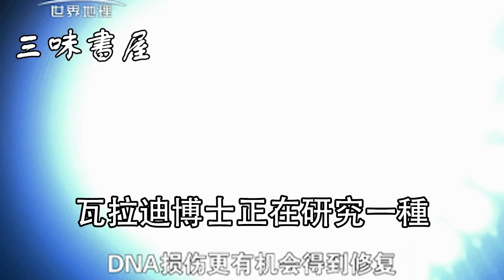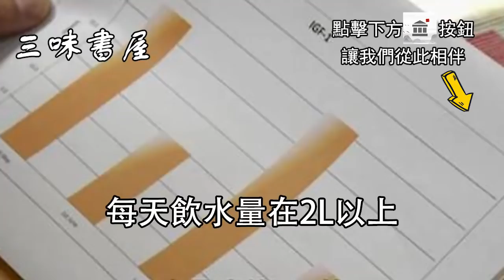56歲老人「斷食」保長壽！英國生物專家：適合所有中老年使用/三味書屋